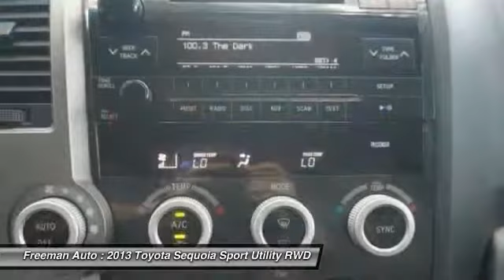2013 Toyota Sequoia Irving TX PDS049593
Freeman Auto
1840 E Airport Fwy

This 2013 Toyota Sequoia SR5 is proudly offered by Freeman MazdaYour buying risks are reduced thanks to a CARFAX BuyBack Guarantee. Treat yourself to an SUV that surrounds you with all the comfort and conveniences of a luxury sedan.You appreciate the finer things in life, the vehicle you drive should not be the exception. Style, performance, sophistication is in a class of its own with this stunning Toyota Sequoia. Low, low mileage coupled with an exacting maintenance program make this vehicle a rare find.More information about the 2013 Toyota Sequoia:The Toyota Sequoia appeals to those who are in need of a serious hauler, whether it be for a trailer or for people. The Sequoia delivers just as much capability with nearly as much style and luxury features as many high-end luxury-brand SUVs, but at a lower price. The Sequoia's interior is spacious and comfortable and surprisingly flexible for people and cargo. Base SR5 models are an especially strong value, starting at $42,000, while fully loaded Platinum models sticker for less than $60,000.Interesting features of this model are smooth, powerful V8 options, generous standard features, and Brawny towing capability